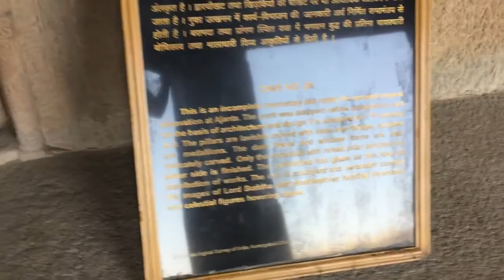All about Ajanta caves | Travel Vlog | Vlogging freak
Hey guys, here its my travel vlog.
Hope you all guys will enjoy.